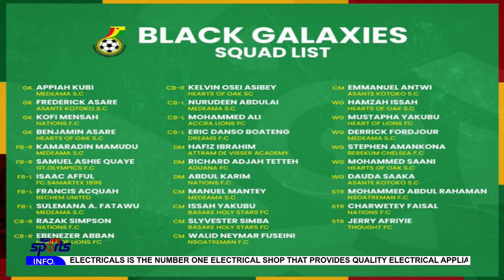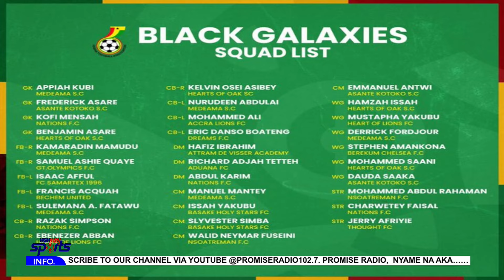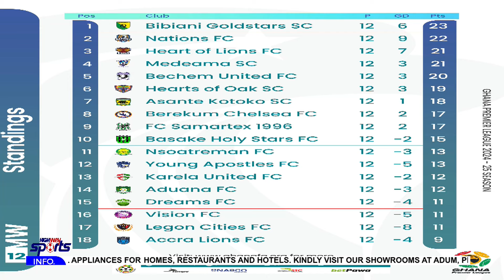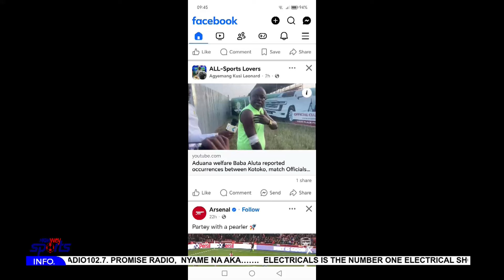Ogum was excellentt,formation,Substitution,players selection,Kotoko,hearts, Nation and Gold stars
Coach was excellentt,formation,Substitution,players selection,Kotoko,hearts, Nation and Gold stars can win the league